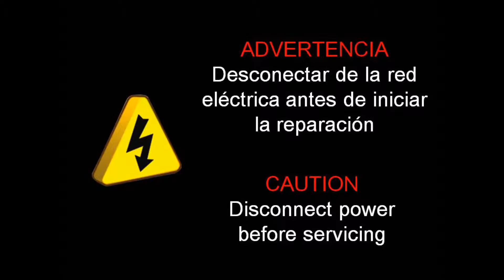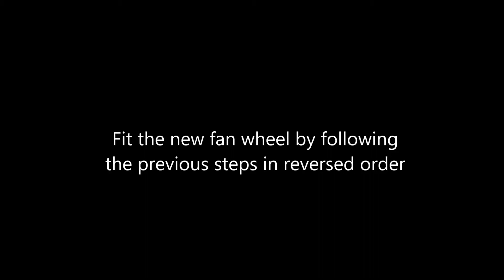E88 Saniflow - Fan Wheel Replacement